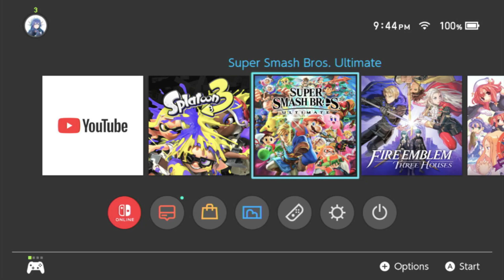bad quality but im uploading because i win all the rounds hehehehe